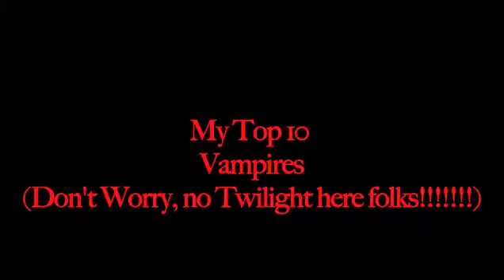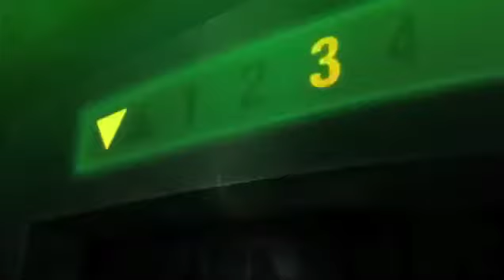My Top 10 Vampires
A list of my top 10 favorite Vampires.

NO TWILIGHT VAMPIRES HERE FOLKS!